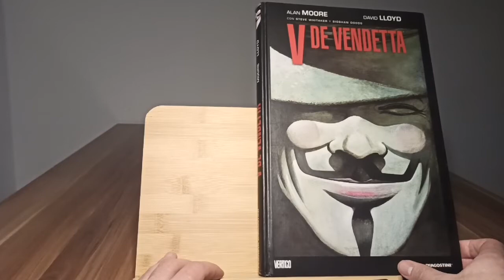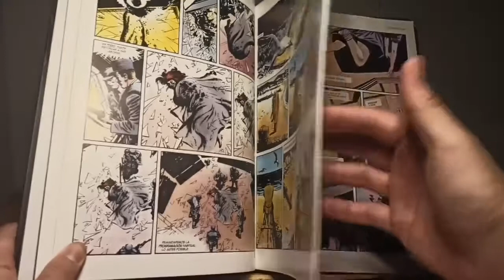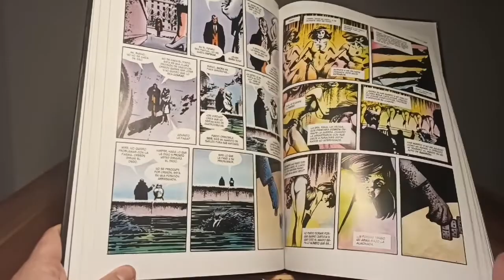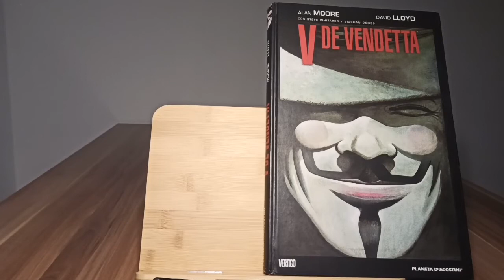SERIE ALAN MOORE 08 - V DE VENDETTA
Guionista: Alan Moore

Dibujante: David Lloyd

Contenido original: V for Vendetta 1-10 USA

Cartoné, 304 páginas a color

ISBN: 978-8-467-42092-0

Precio: 17,95 €

Fecha de publicación (segunda edición): Diciembre 2005

Fecha de publicación edición original: Septiembre 1988 - Mayo 1989